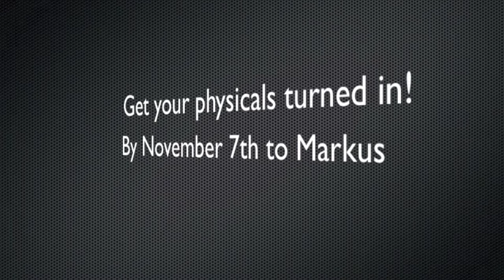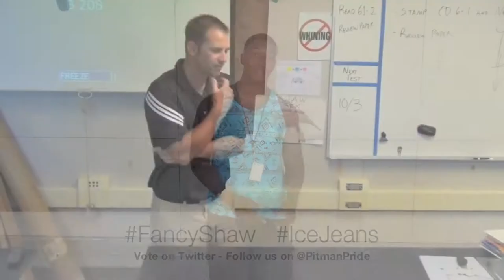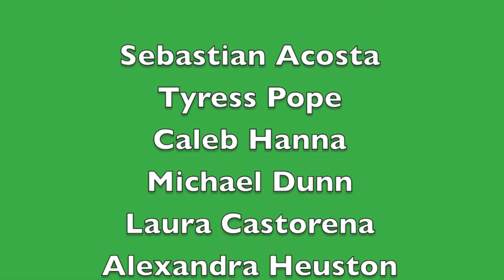Oct 15 - Pitman Daily Announcements